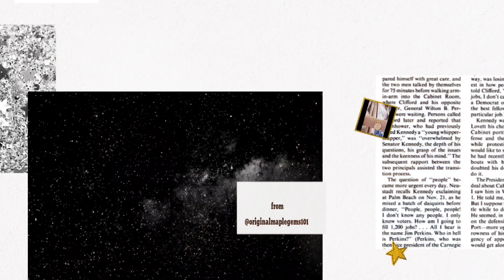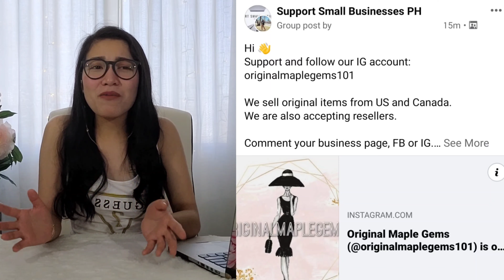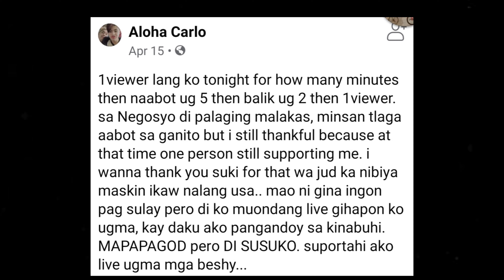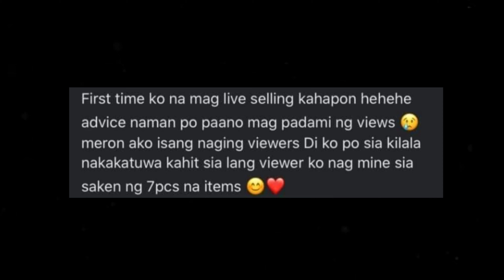ARTISTA LANG MALAKAS SA LIVE SELLING AT YOUTUBE! (Tagalog) | Tea-ta Talk #2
Kung isa kang online seller sa pinas, small youtuber o may kakilalang ganito, for sure makakrelate ka dito! 💖

BAGO MO KO I JUDGE, SIGURUDUHIN MO NA NAPANUOD MO ANG BUONG VIDEO NA ITO, SANA MAY MAKUHA KANG ARAL SA MGA IBIBIGAY KONG TIPS AT SIGURADUHIN MONG HINDI KA IIYAK SA MAPAPANUOD MO SA DULO! LOL 🤣

Kung kaya mong suportahan ang business at channel ng mga artista at sikat na hindi mo naman close, baka naman kaya mo ring suportahan ang mga kakilala mo lalo na ang mga nagsisimula palang. 👍

ANG INAAKALA MONG SIMPLENG TULONG AY MALAKING SUPORTA NA YUN PARA SA KANILA.😎

WALANG BITTERNESS DITO. SPREAD LOVE AND SUPPORT ONLY. HAHA  🤣💖
🕚 Timestamps
0:00​ Intro
1:03​ O.F.T.V.
1:45​ Part I: Online sellers/small business owners can relate!
6:53​ Part II: Small youtubers can relate!
9:46 Take aways/tips
15:56 Wag kang iiyak!
Main IG: moniqueennn
Channel IG: nikkithoughtsss

FB: Original Maple Gems
FC COMMUNITY COUNT: 1628
OUTFIT FOR THE VLOG (O.F.T.V.)

🧥Blazer - Vero Moda
👕Tank top - Guess
🩳Denim Shorts - Guess
👠Shoes - ​Call it Spring
⌚Watch - Fossil from Original Maple Gems
👓Eyeglasses - Rayban
Eyeglass chain - Shein

📱Editor/apps:
Kine master, Canva, Picsart, Photoroom, Snapseed
Nikki